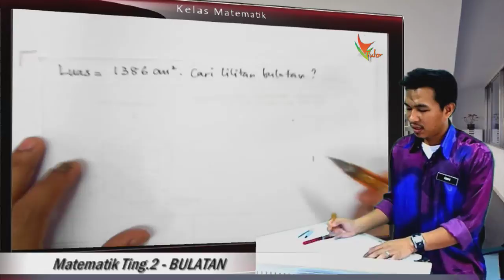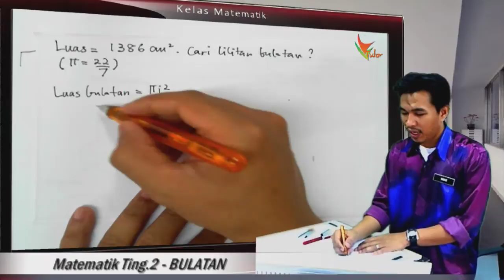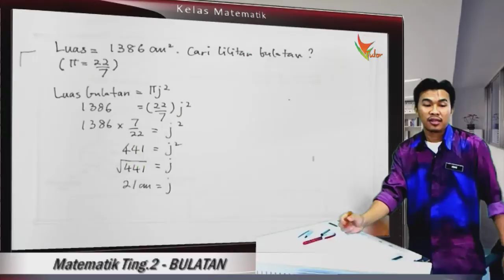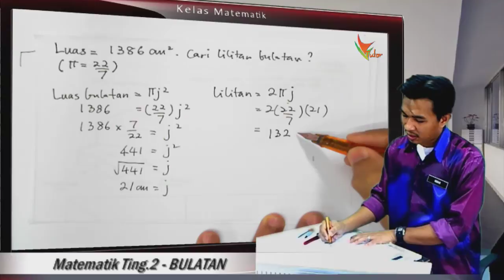2Gi 08 Masalah Luas Bulatan 2